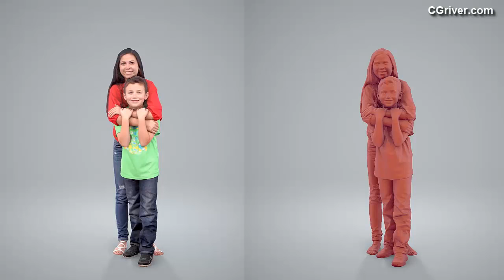3D Human Model: Realistic Casual Family for 3ds Max, Cinema 4D, SketchUp, Rhino, VRay, Thea Render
CFam0202-HD2-O01P01-S